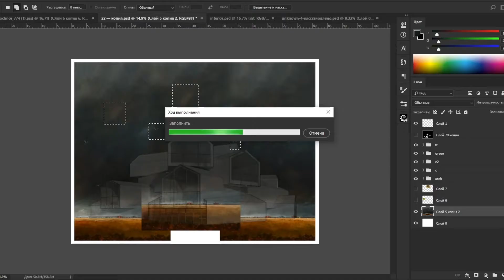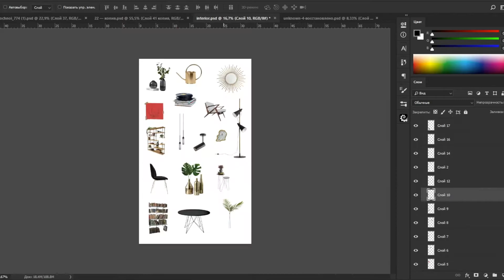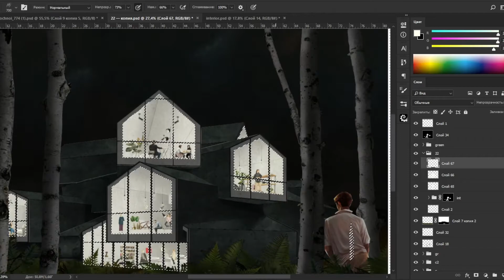Night perspective in photoshop + materials pack